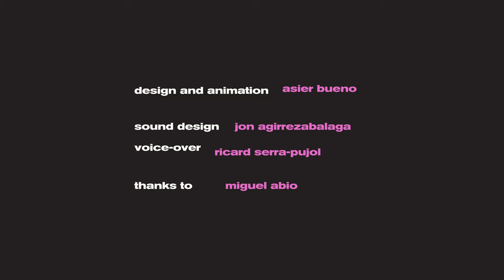Tastes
One of the things that I find more difficult is to make personal projects. It’s very challenging to find the time, motivation and confidence to start this kind of projects, and sometimes finishing them is a utopia.

This video is about the doubts and thoughts that I always have when I start a personal project, and this time I have tried to talk about something I love and I find very important for growing up as a designer, tastes.

It’s a simple, short and very personal video, and I enjoyed all the steps of the way.

I want to thank Jon Agirrezabalaga for the sound design, as good as usual. To Miguel Abio (aka Valistika) for helping me with the painting of the statues, everything he touches turns to gold. And to Ricard Serra-Pujol for the voice-over. Thanks!